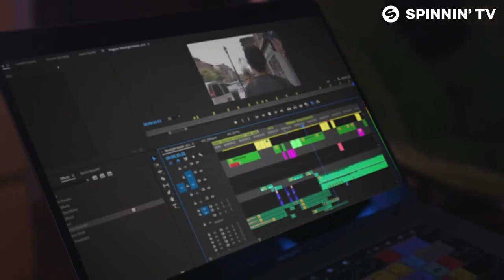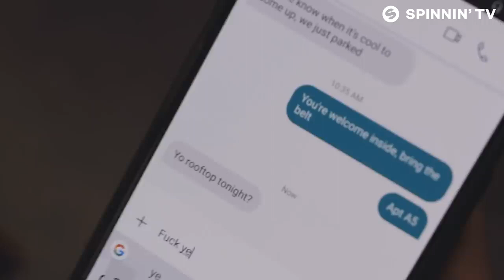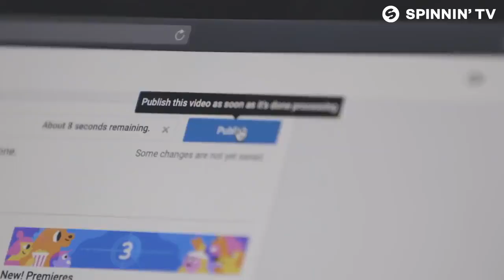Disco Fries - Moonlight (feat. Danyka Nadeau & Badjack) [Official Music Video]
Spinnin’ Massive Monday is here to make your day a whole a lot better with a brand new energetic Dance track! Start your week off with a bang every Monday at 5 PM CEST!

New York duo Disco Fries delivers the enchanting 'Moonlight', featuring Danyka Nadeau & Badjack.

Disco Fries - Moonlight (feat. Danyka Nadeau & Badjack) is OUT NOW! Like this track? Download on Beatport or add it to your favourite Spotify/Apple Music playlist by clicking

Director/DP, Editor - Will Baker
B Camera OP - Ryan Baker
Lead - @livejn on Youtube and Instagram
Cameo + Post-Credit Scene: Disco Fries